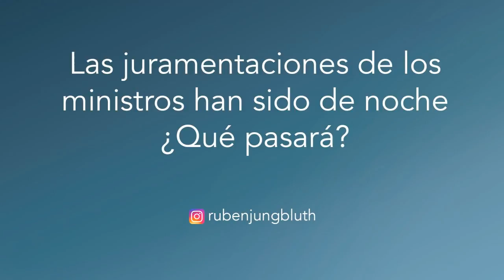El Eclipse natal de Pedro Castillo lo une con Bolivia ¿por qué? | Rubén Jungbluth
La trayectoria de nuestros Eclipses natales, indica el lugar que debemos recorrer o tener relación alguna vez en nuestra vida. Eso mismo está sucediendo con PedroCastillo , su eclipse Natal recorre Bolivia. ¿Sabes por dónde recorre el tuyo?